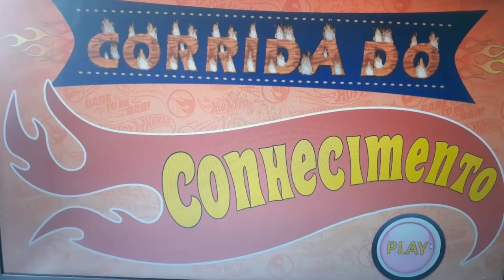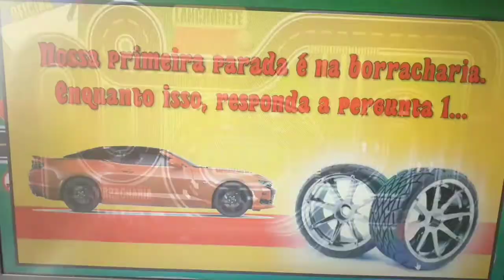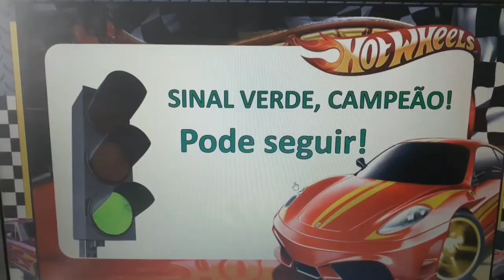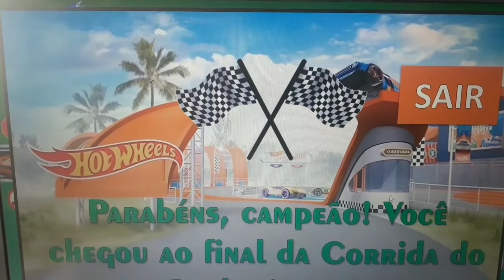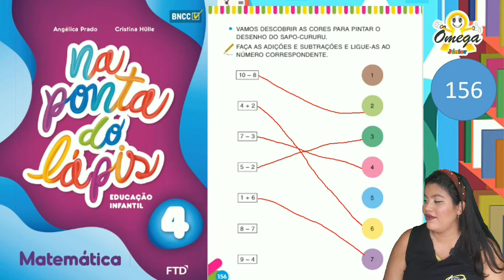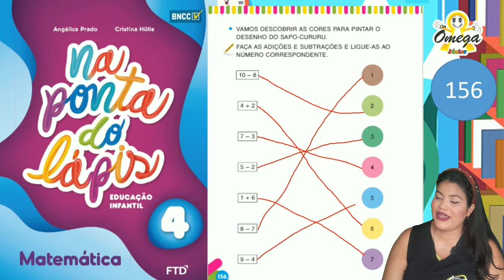JARDIM III - Matematica - Revisando Subtração - ( 04-11-21 )